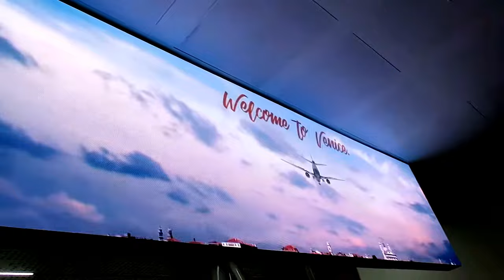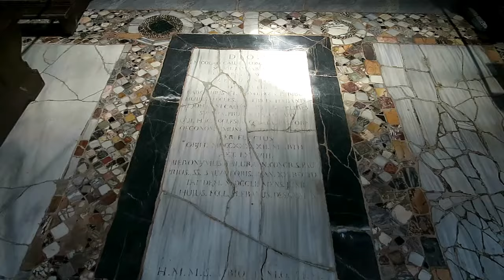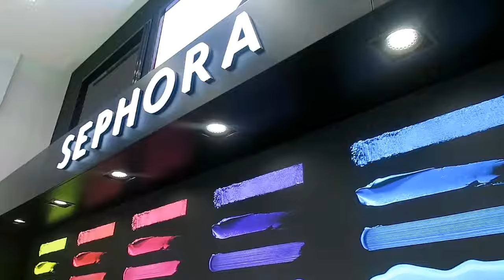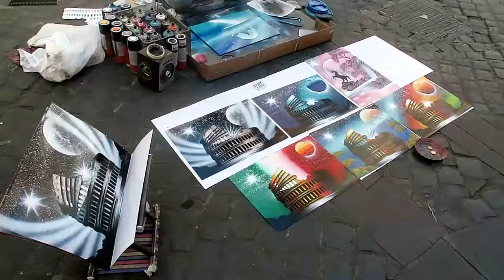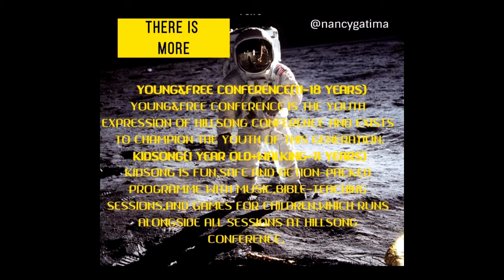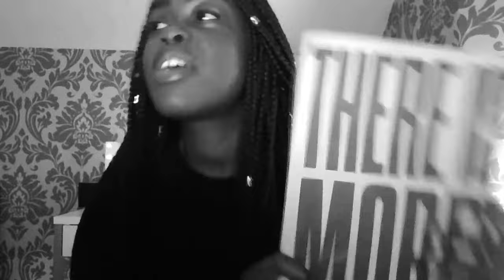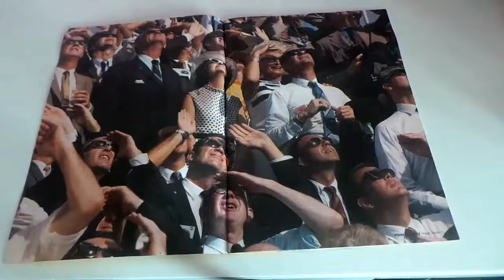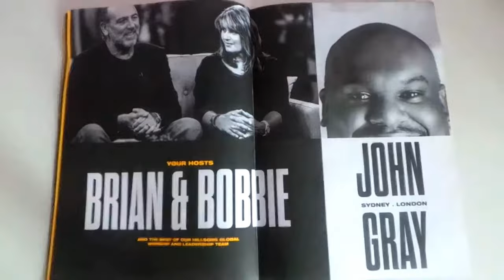SUMMER 2017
Please click the ℹ️ after the video for poll! Also turn on the Captions(CC) if I have set any,thank you!
I tend to upload on Sundays😊

I'm 17 year old Christian Girl from Scotland,UK.
My mother is from Uganda 🇺🇬 and my father is from Burundi 🇧🇮 Are there any fellow eastafricanqueens out there? lol!
Join me on this YouTube endeavour I really enjoy creating stuff except for me it is easier through pictures so this is definitely something new and I hope you enjoy!
This will be my platform to talk about my experiences and also just casual daily things I get up to.

TEETH WHITENING CODE:
FASHION CODES, TREAT YO'SELF!
🌹NANCY|EDNA🌹
♡October|5th♡
"When life is more than she can bear, God is more than she needs."
♡Seventeen|Scotland|Uganda|Burundi♡ Social Sciences📚 🙏🏾🌍🕊
👻: nancerino5x
If any artist or label has an issue with any of my uploads or links,